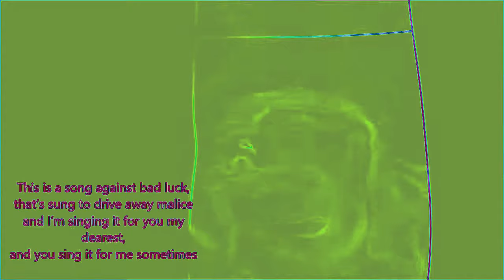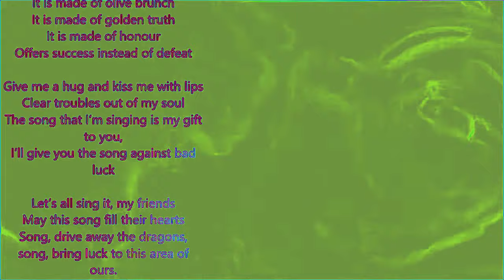MINIONS - PJESMA PROTIV MALERA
MADE IN MONTENEGRO BY BIG--MAZY.